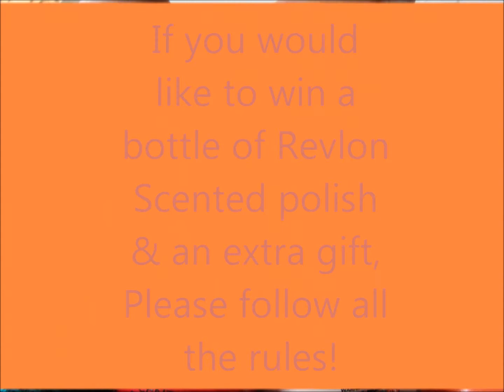Review & Revlon - UD Giveaway[CLOSED]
WINNERS- AmourInfinity, Cutedesigns & Luckycharm73
I would have done a winners video but 1/2 of my brand-new laptop cord has mysteriously came up missing. Thx for entering & for all your great ideas!
These are my opinions in this video. It is ok if you disagree but please be kind as this is a No Hater Channel. Thx

The music in the video was provided by Callie Moore. I was given permission by her to use her music for my videos. She has an amazing voice, she is beautiful inside & out. Please feel free to check out her Youtube channel. You will not regret it. If you choose to sub to her I would appreciate it if you could let her know that I sent you. Thx so much.

Sincerely From the Heart,
Leslie